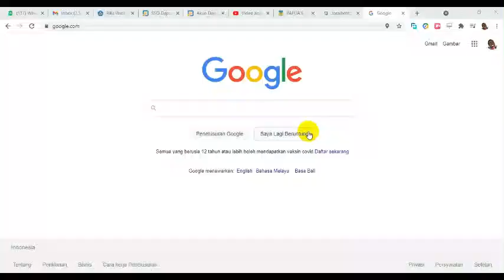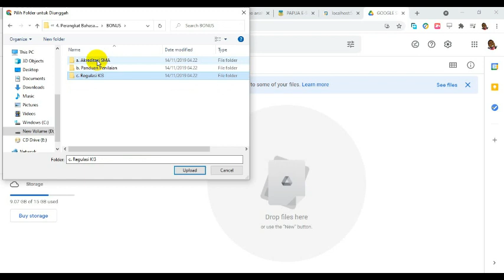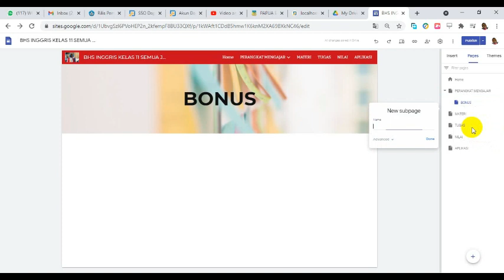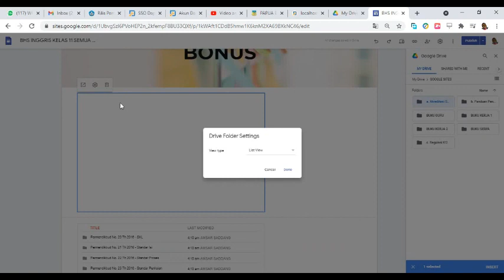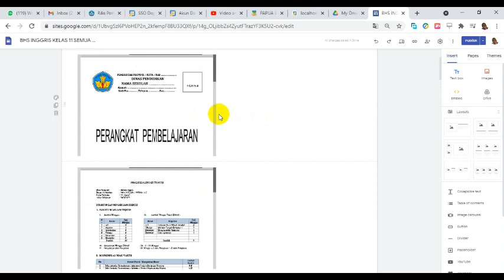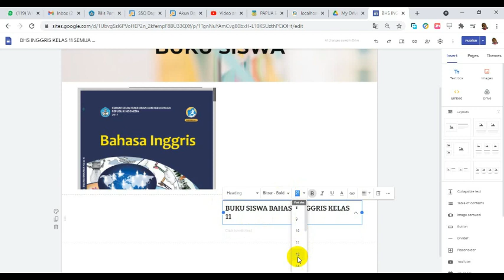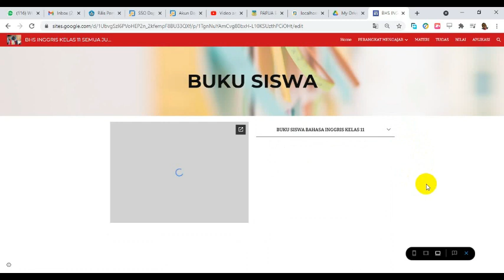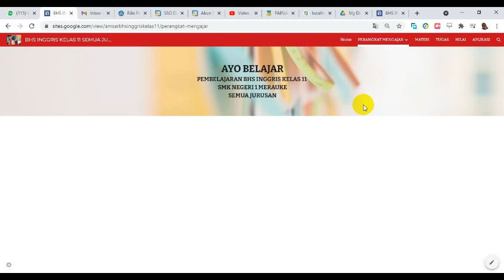GOOGLE SITES BAGIAN 03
Berikut video kelanjutan buat website melalui google sites bagian 03, upload file PDF, docs, excel dll di menu perangkat mengajar, trimkasih,